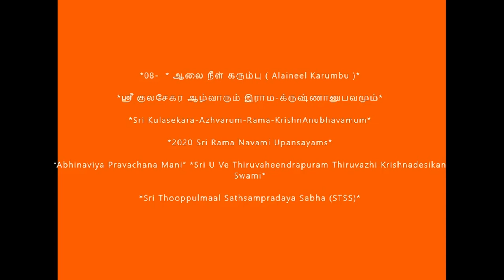08 = ஆலைநீள் கரும்பு (Aalai neeL karumbhu) - Sri Kulasekara Azhvarum, Rama KrishnAnubhavamum